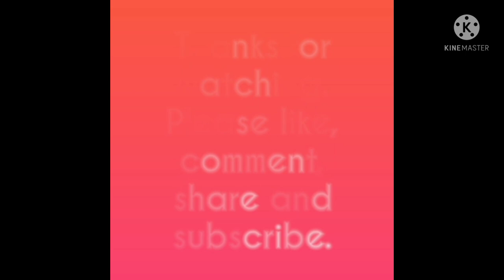বাগান থেকে তুলে লাউশাক রান্না করলাম#ভিন্ন স্বাদের লাউশাক রেসিপিBottle Gourd Leaf Recipe#Canada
Here I'm sharing with my cooking and gardening videos.

In this video, I'm showing you how to cook Bottlegourd leaf with Fish and Dal. Hope everyone will like this video. Ingredients mentioned below. Follow this recipe and enjoy this yummy, healthy and tasty Bottle Gourd Leaf recipe with plain white rice.

Cooking ingredients:
Bottle gourd leaf
Fish
Chana dal
Onion slice
Garlic slice
Green chili
Onion, ginger and garlic paste
Turmeric powder
Red chili powder
Coriander powder
Cumin powder
Salt
Cooking oil
Water